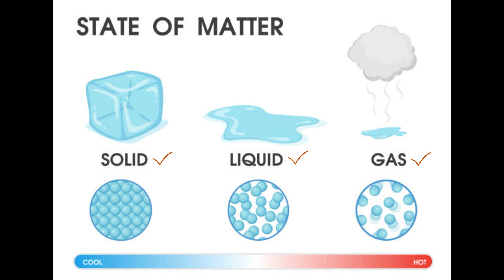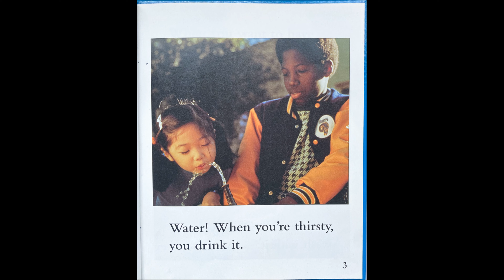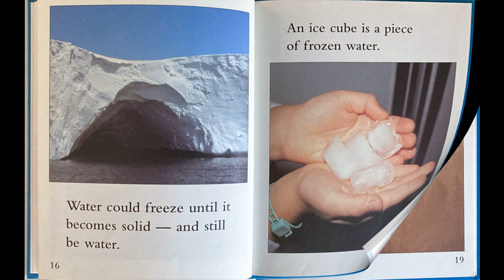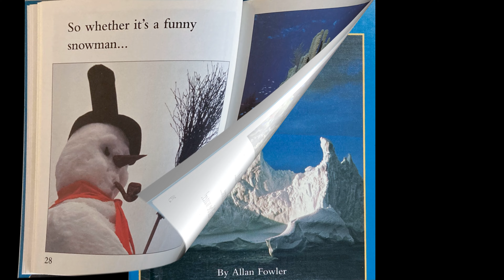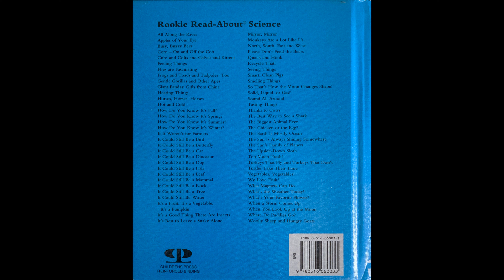I Could Still Be Water - Rookie Read Abouts Science - Read Alouds with Mr. Jason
A simple description of the uses, properties, and forms of water

Thank you for all your support! I have many books to get to, and I hope you come along with me on this journey!

Read Alouds with Mr. Jason -

FB: Read Alouds with Mr. Jason